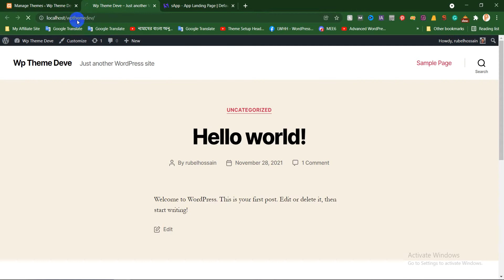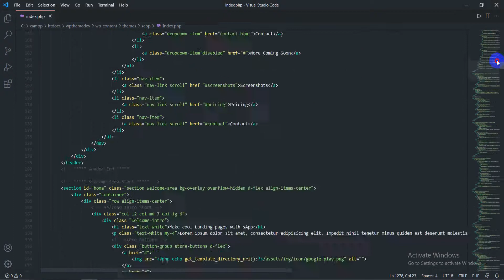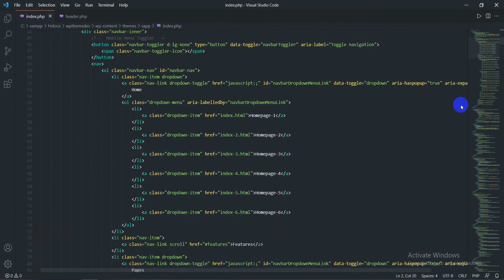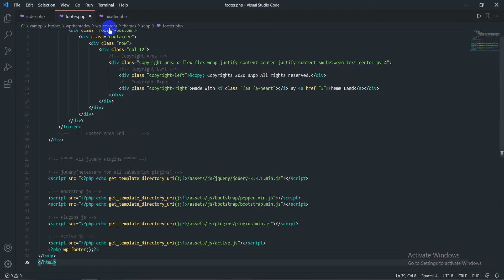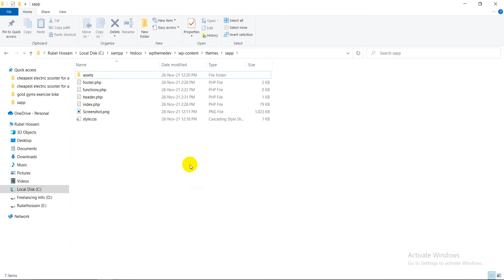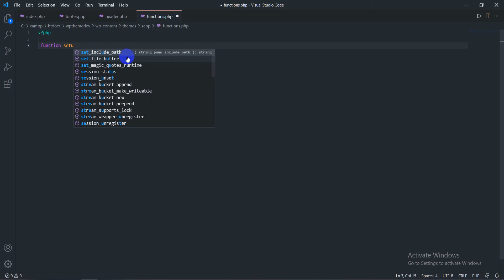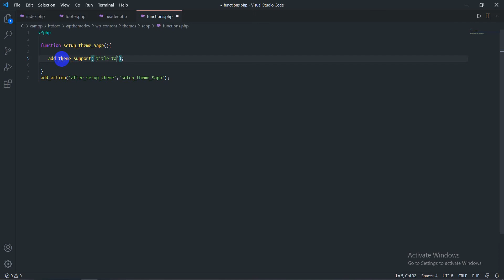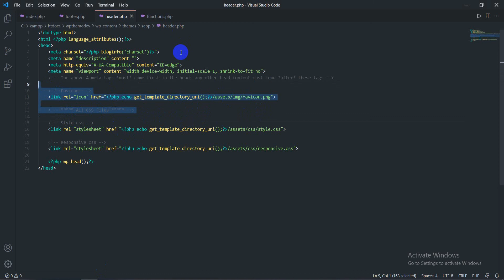WordPress theme development tutorial - 2 | ওয়ার্ডপ্রেস থিম ডেভেলপমেন্ট - Class 02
এটি আমাদের ওয়ার্ডপ্রেস থিম ডেভেলপমেন্ট এর দ্বিতীয় সিরিজ টিউটিরিয়াল. এই সিরিজ টিউটিরিয়াল এর মধ্যে ওয়ার্ডপ্রেস থিম ডেভেলপমেন্ট এর প্রথম থেকে শুরু করে এডভান্স পর্যন্ত প্রত্যেকটি বিষয় শেখানো হয়েছে. ইনশাআল্লাহ আশা করি, আপনিও ভালো কিছু শিখতে পারবেন ওয়ার্ডপ্রেস থিম ডেভেলপমেন্ট. আপনি ইন্টারন্যাশনাল বিভিন্ন প্রকার জব করতে পারবেন. যা আপনার দক্ষতাকে wordpress theme development tutorial পরিণত করবে.

wordpress theme development bangla tutorials
rubel

What is WordPress theme development?
🙋‍♀️ codex.wordpress.org: It allows for customization of the site functionality unique to that Theme. It allows for quick changes in the visual design and layout of a WordPress site. It removes the need for a typical WordPress site owner to have to learn CSS, HTML, and PHP in order to have a great-looking website.